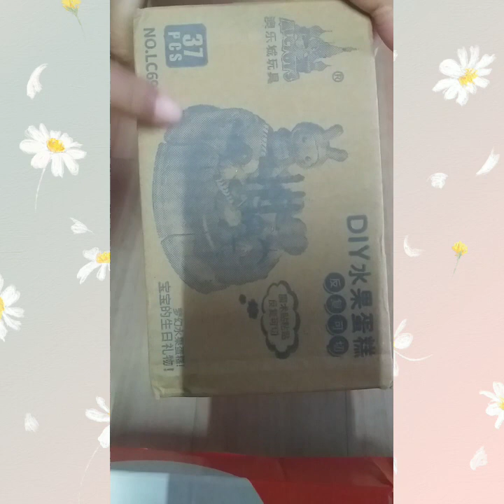DIY CAKE TOY UNBOXING